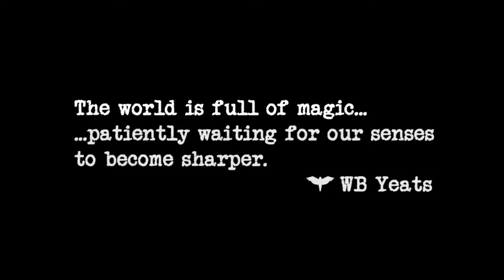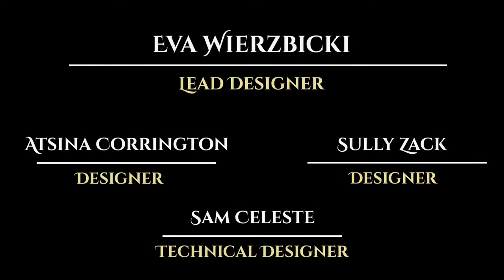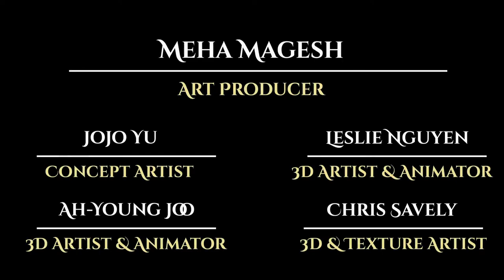Beasts of Maravilla Island - Explore And Photograph a Unique Creatures In A Mysterious Jungle Island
Embark on your adventure as an aspiring wildlife photographer in the hidden magic jungles of Maravilla Island! Explore and solve puzzles in order to discover extraordinary creatures, learn their behaviors, and most importantly, photograph their majesty.